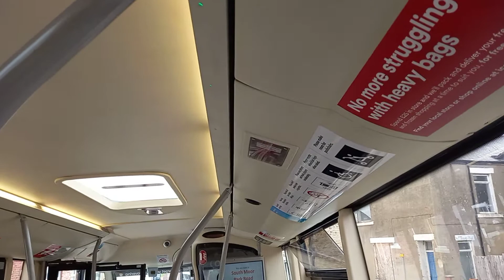Go North East Optare Solo SR YJ62 FME 719 2019 Livery on the 30 to Quaking Houses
This Optare is amazing